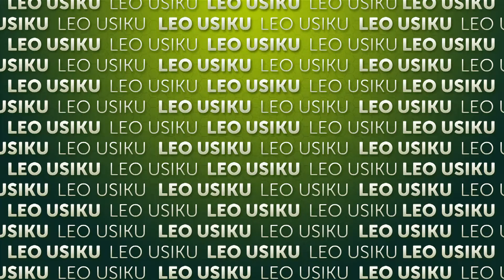Leo Usiku kwenye tamthilia ya Single Mamas | Jumatatu | Ep 79